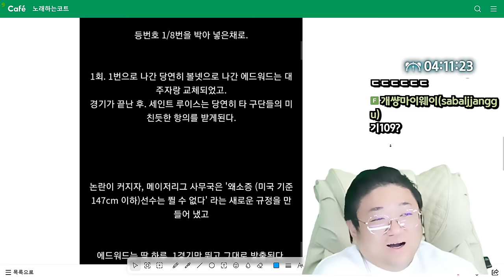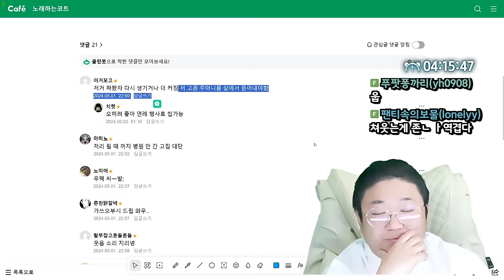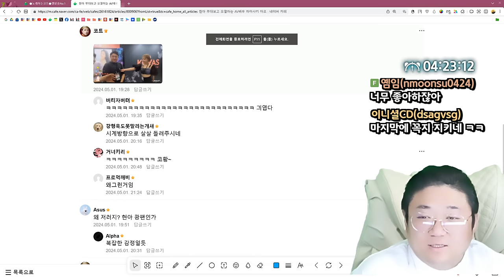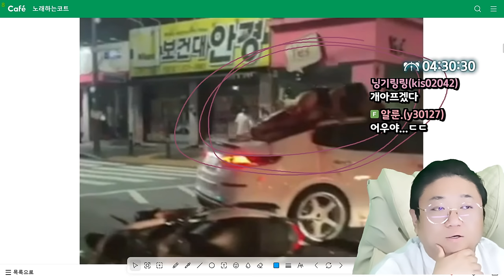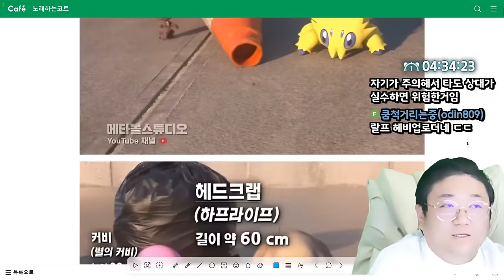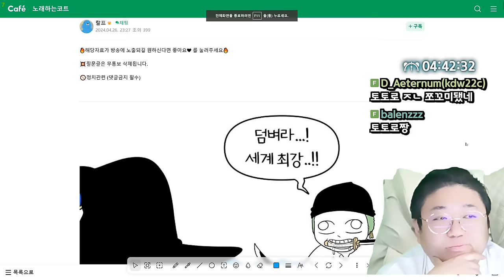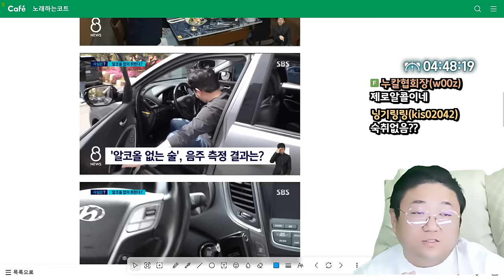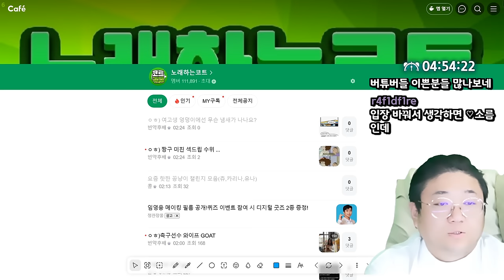오토바이를 만져 화상을 입었습니다. (24.05.03-5)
0:00 여름에 에어컨 틀면 안되는 이유
1:00 야구에 키 제한이 있는 이유
2:54 인류 역사상 최고의 생선
4:25 피지낭종 레전드로 나오는 사람
6:30 오열하는 모모노기 카나
9:00 피파온라인 선수 묘사 레전드
10:27 쌩얼이 노출된 여캠
11:15 현아무대보고 오열하는 하마사키 마오
14:54 [썸네일]아이가 오토바이를 만져서 다쳤으니 연락바랍니다
19:30 광주 무판 고딩 딸배 사고
24:31 각종 괴물 크기
32:45 뉴들박 미호크 만화 전 시리즈
37:12 대 음주운전 시대의 시작
41:05 버튜버 육수 평균

[음원출처]